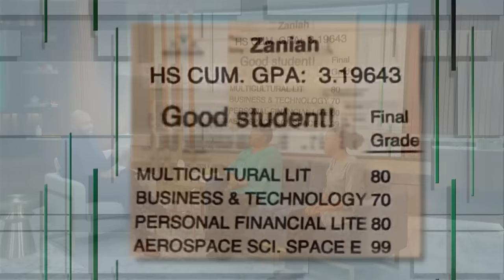I Had To Call The Police On My Granddaughter! | KARAMO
17-year-old Zaniah is being parented by her grandmother but says grandma is just too overprotective. Zaniah is a strong student and a good kid but grandma monitors her every location and has even called the police on her. Can Karamo help these two hear each other so they break their patterns of miscommunication?